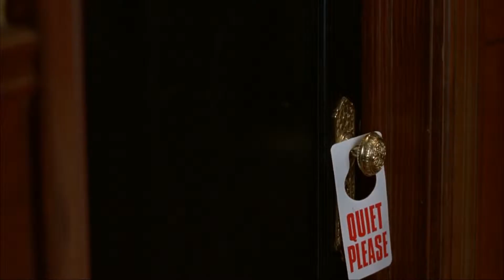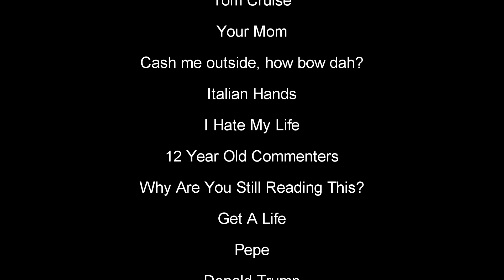The Danker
The successor of The Dank.